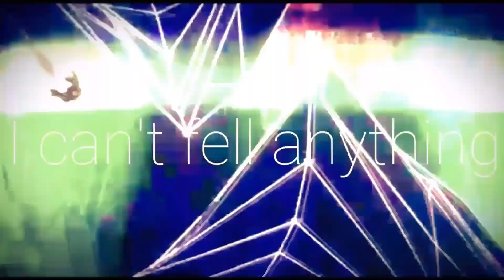[MEP] Erase The Pain - Anime mix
•anime mix

 hey! this is the collaboration with my friends, we used the song "Erase the pain" by Palisades . The mep is in HD (720p or 1080p). is one of the best mep on my channel.
I would like to make this video reach the 500 views, so share it ^^ .
check their channels too ;)

Parts:

1- BlackMaster
2- BlackMaster/Jolty160
3- Darky
4- Jolty160

NOTE: this amv is made with non-profit or does not represent another company.

This is video follows "fire use" rules. This video was only made for artistic expression, it is purely fan made.
This video is in no associated with the musical artist or the anime company.